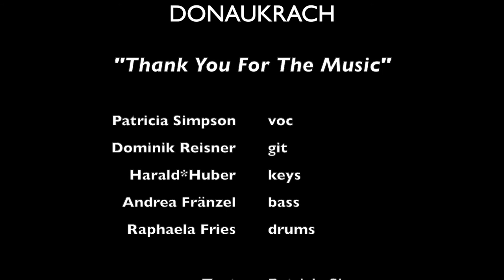DONAUKRACH - Thank You (live)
Patricia Simpson - vocals
Dominik Reisner - guitar
Andrea Fränzel - bass
Raphaela Fries - drums
Harald Huber - composition